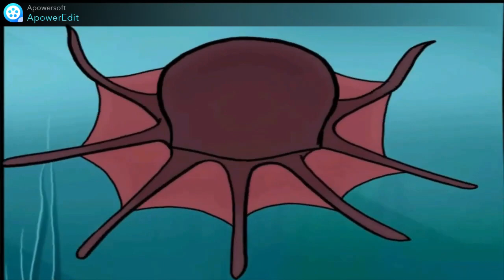🌴,,Hugo Tropikalna Wyspa''🥥 - Kompilacja Cutscenek- Tajemnice Oceanu 🌊 [HD] [PL]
Kompilacja cutscenek z Hugo Tropikalna Wyspa z poziomu Tajemnice Oceanu 🌊